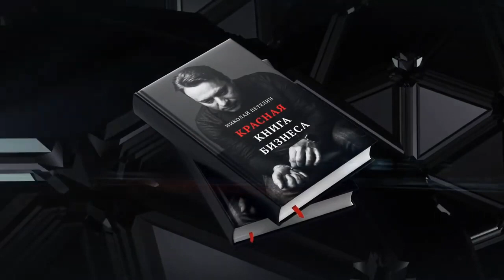Красная книга бизнеса с Николаем Петелиным. Еда будущего: как заработать на вкусе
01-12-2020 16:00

Как уйти из стабильного найма, потерять партнера по проекту, привлечь миллионные инвестиции и не опустить руки? Почему за технологиями будущее, даже если речь о повседневной еде? Новые пищевые привычки, сформированные локдауном, могут остаться с нами навсегда и почему это на пользу бизнеса?